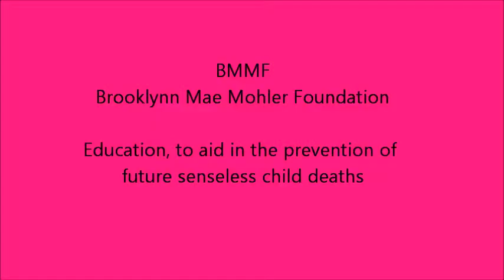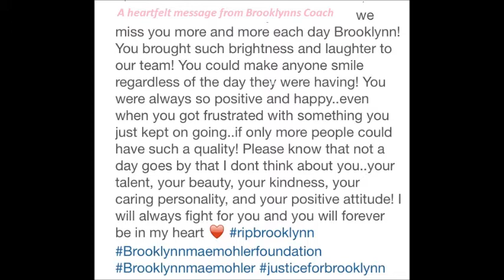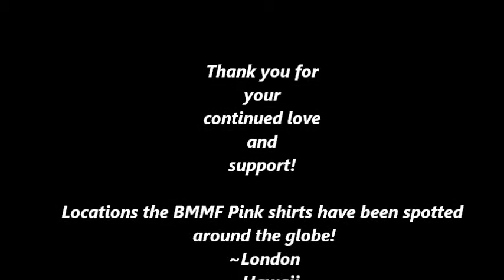Brooklynn Mae Mohler Foundation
Gun Safety Awareness Event for July.